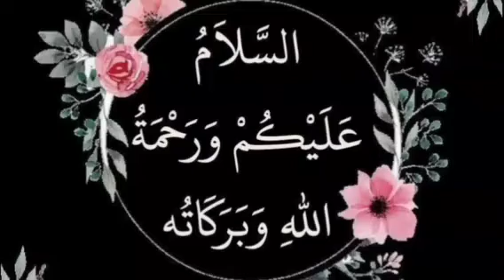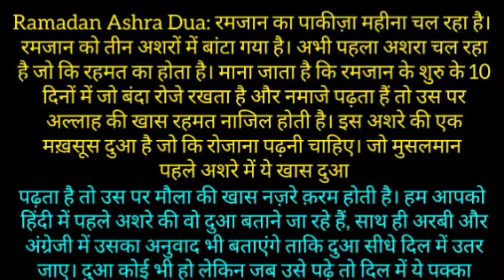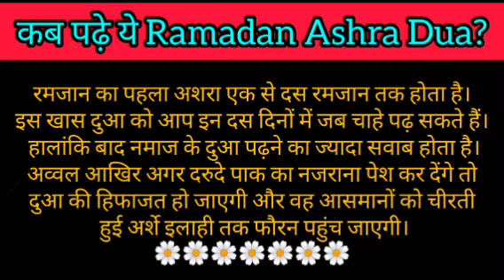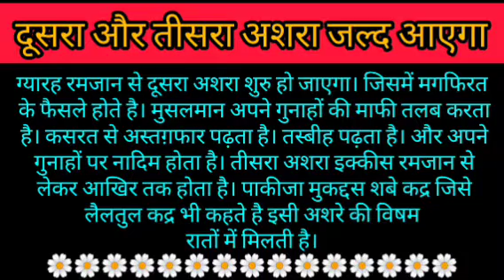Ramzan ke pehle ashray ki dua | Pehle Ashry ki dua | Pehla ashra rehmat ki dua | phele aasra kiya h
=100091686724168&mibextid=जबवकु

Descriptions

Shukriya
Allah Ap Sabko Hamesha Khush Rakhe
Ameen -

Allah Hafiz

pehla ashra rehmat
pehle ashray ki dua ramadan
ramazan k pehle ashray ki dua
ramzan k pehle ashray ki dua
ramzan ki dua
pehlay ashray ki dua
ramzan ke pehle ashray ka wazifa
ramzan k pehlay ashray ki dua
ramzan k pehla ashra rehmat
ramzan ke pehle ashre ki dua
ramzan k pehly ashry ki dua
ramzan k pehlay ashry ki dua
ramzan ke 3 ashron ki dua

Islamic video
Islamic history
viral video
hindi Islamic stories
Islamic
ramdan
ramjan
wazifa
Islamic dua
wazifa
takreer
hindi kahani
Islamic video